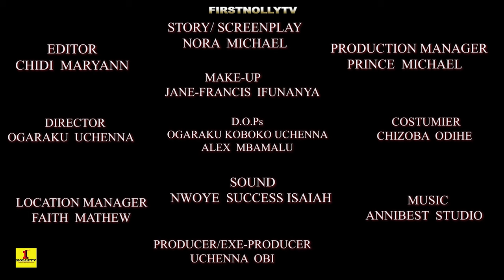THE BLIND SEER (NEW HIT) - CHIZOBA NWOKOYE 2024 LATRST NOLLYWOOD HIT MOVIE